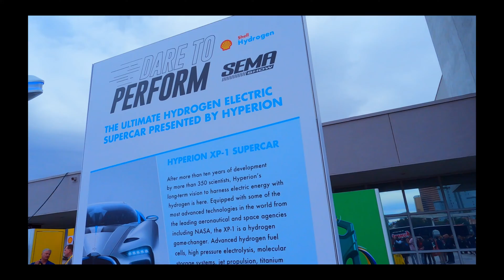THE HYPERION XP-1 | SEMA 2022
Welcome to the future of hydrogen fuelcel vehicle of the future.
Their mission Statement:
Constantine "Angelo" Kafantaris is the Chief Executive Officer and founder of the Southern California and Central Ohio-based technology startup, Hyperion Companies, Inc., which develops hydrogen fuel cells, energy storage, and advanced mobility solutions.

Hyperion was founded in 2011 in Columbus, Ohio with an early team of aerospace and automotive engineers who wanted to inspire the hydrogen industry to think bigger. In 2015 the company moved to the west coast to continue development using California’s Hydrogen Highway. In 2020 Angelo’s team unveiled the XP1 prototype: the world’s first 1,000-mile electric vehicle. Hyperion’s power-plant is a quantum leap in fuel cell architecture— with NASA and DOE technologies. In 2022 Hyperion announced a $297M planned investment into a 65-acre Columbus OH site to mass produce high-performance fuel cells for: stationary power, commercial vehicle, and spaceflight applications.

The company's hydrogen roadmap starts with the XP-1 and ends with low-cost hydrogen infrastructure. Kafantaris envisions “a zero emissions future, sourced from renewable wind & solar, and fueled by H2.” The company aims to deliver all the benefits of electric power, without the limitations of batteries.